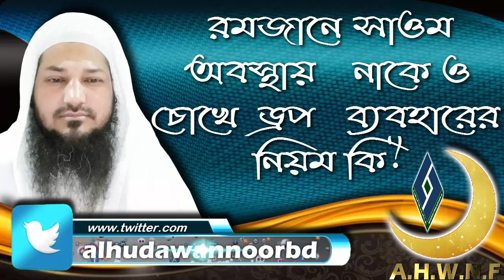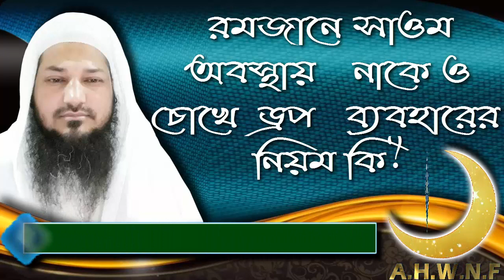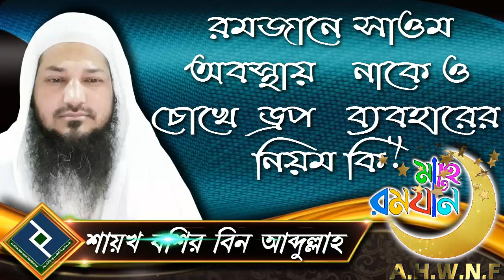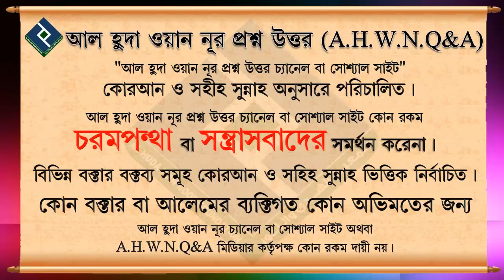রমজানে সাওম অবস্থায় নাকে ও চোখে ড্রপ ব্যবহারের নিয়ম কি ᴴᴰ┇শায়খ বশির বিন আব্দুল্লাহ